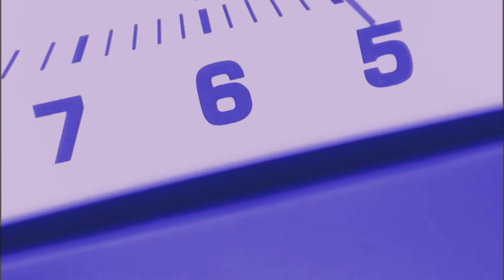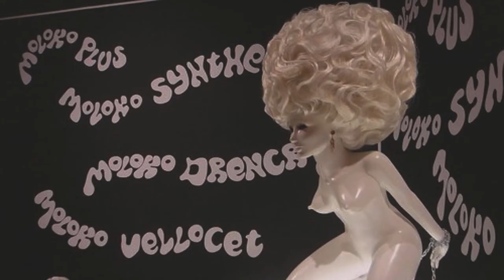Face To Face by Brooks Milgate & Craig Rawding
Brooks: Instruments.
Craig: Voices.
Brooks: Music.
Craig: Words.
Recorded by Brooks.